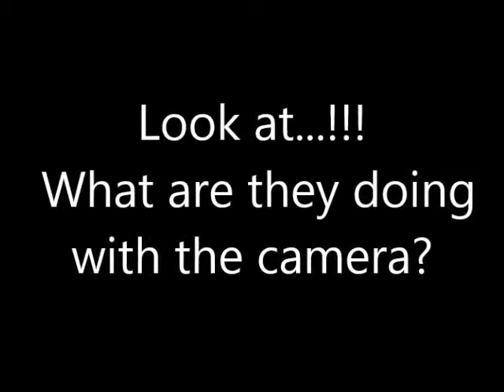Taking Picture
I was like them, when at the first time taking picture with DSLR camera.